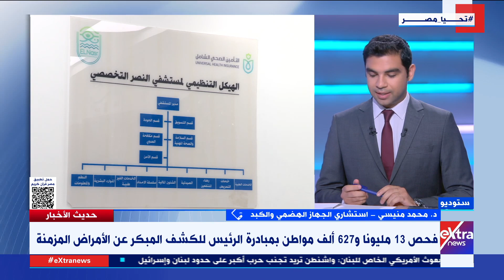د. محمد منيسي استشاري الجهاز الهضمي يوضح أهمية مبادرة الرئيس للكشف المبكر عن الأمراض المزمنة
د . محمد منيسي استشاري الجهاز الهضمي والكبد يوضح أهمية مبادرة الرئيس للكشف المبكر عن الأمراض المزمنة